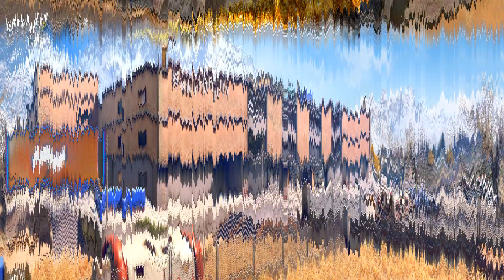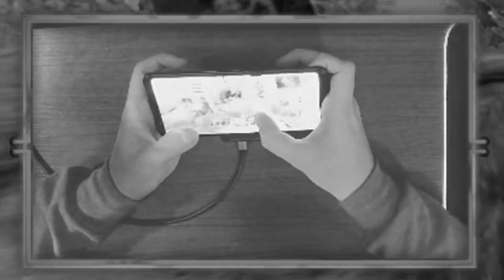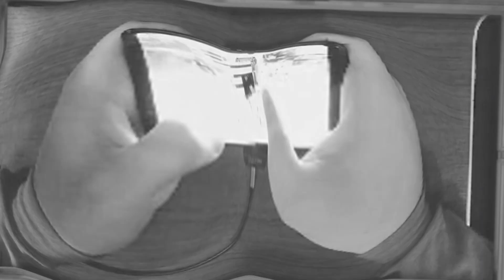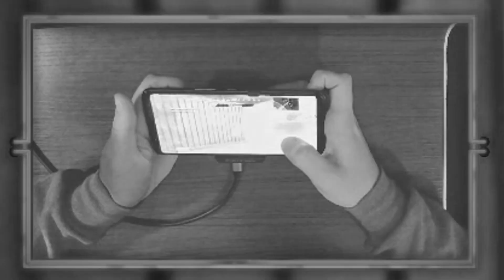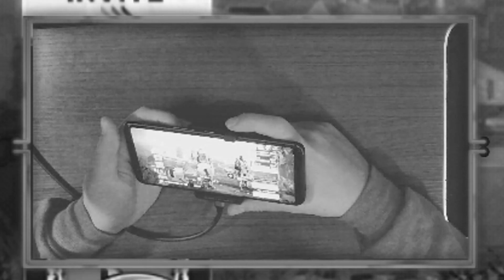I PLAYED COD MOBILE BATTLE ROYALE in FIRST PERSON (big mistake...)